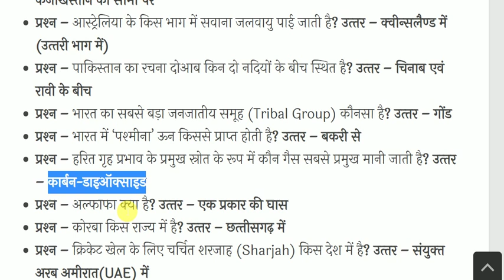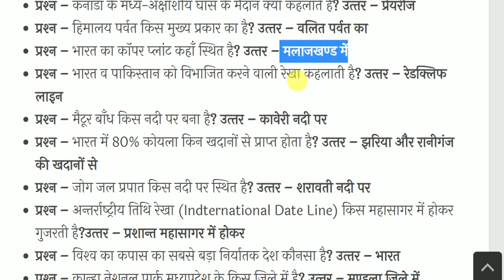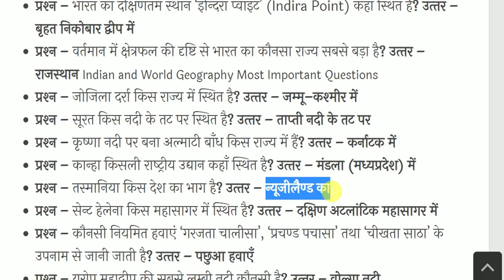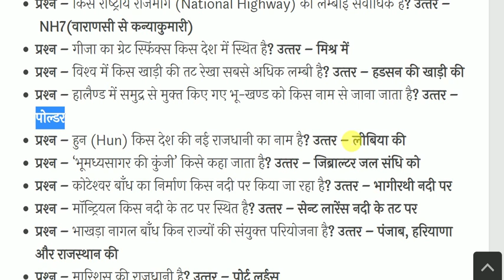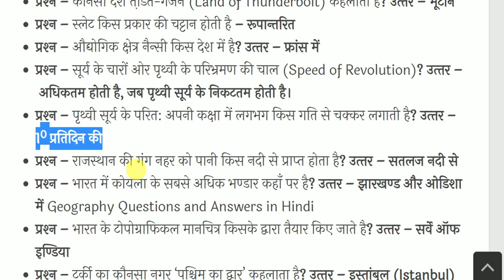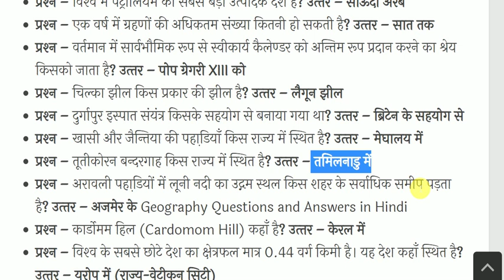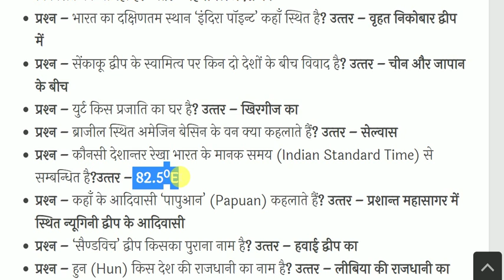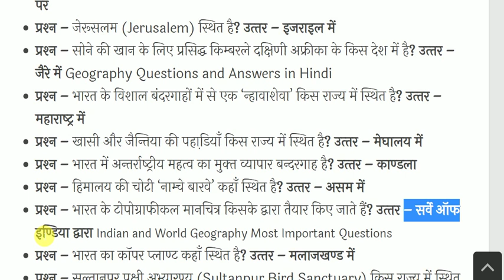भारत एवं विश्‍व का भूगोल- India & World Geography - Geography GK